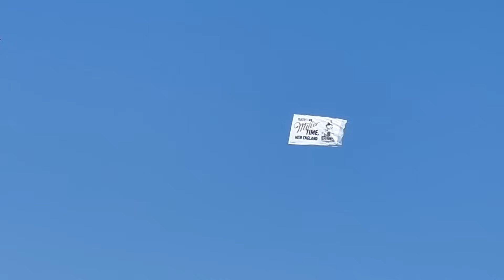🦞 49ers update: First look at the Steelers matchup and the Nick Bosa circle